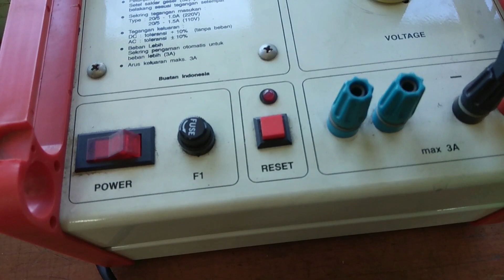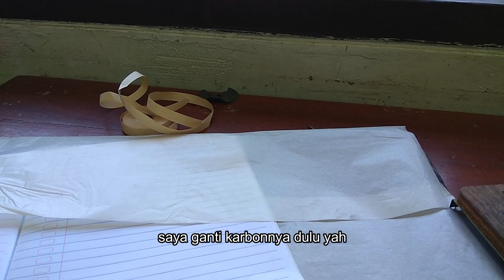Cara Memakai Ticker Timer untuk Percobaan GLB dan GLBB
Ticker Timer menghasilkan 50 ketukan  dalam waktu 1 sekon
dengan demikian selang waktu untuk 2 titik adalah 0,02 sekon

Mohon dukungan kalian untuk saya terus berkarya dan turut mencerdaskan siswa-siswi seluruh Indonesia
dengan cara donasi via saweria. Terima kasih.

Buat kalian yang butuh android box untuk belajar dari Youtube dan nonton segala channel TV
ini rekomendasi saya: